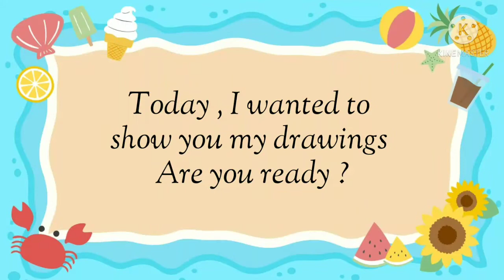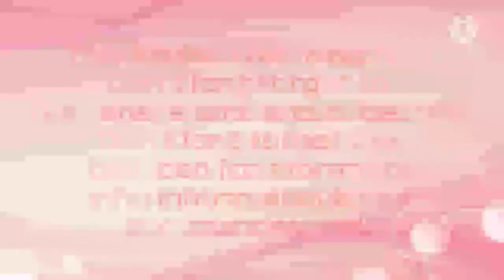Enjoy this video about my Activities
don't forget the bell icon for more information.

Song :- Picnic time